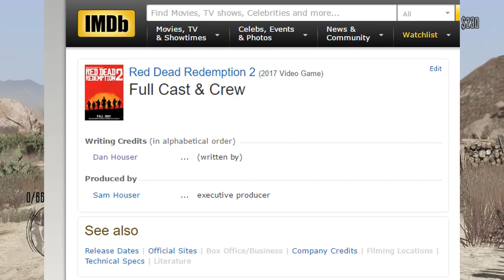Red Dead Redemption 2 - Factions & Story Roles! Latest News, Native Americans, FBI, ARMY & More RDR2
★ The latest on Red Dead Redemption 2 including new leaked details and what factions we should see in this open world! ★

Today we discuss Red Dead Redemption 2 or RDR2 and focus on factions within this open world. We start by discussing the current state of RDR2 and when our next reveal should be coming from Rockstar. Next we look at some brief leaked details and some other news. Then we take a look at some of the factions we'll see such as the Native Americans and US Army while also going over why the FBI and Mexican Army will probably not be in the game.